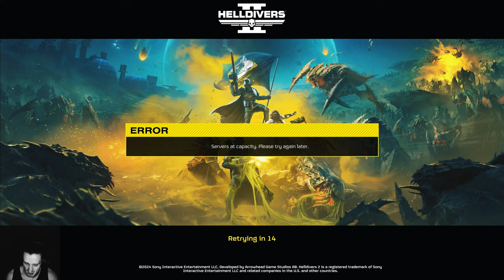Helldivers 2 Solo testing the Autocannon vs Bots and Bugs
3rd Person Shooter mix between Outriders and Starship Troopers, maybe a bit of Gears of War in there too. Playing on Pc